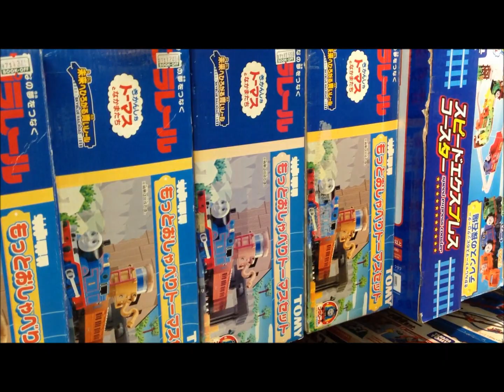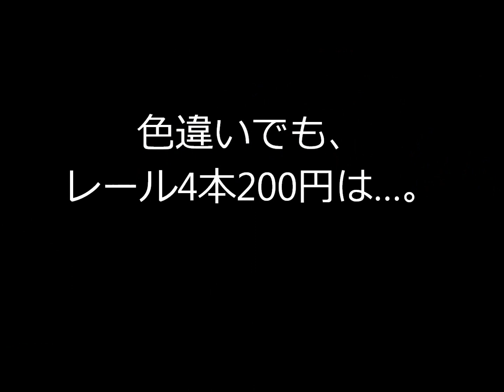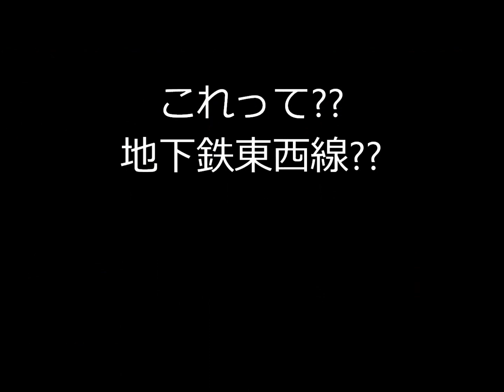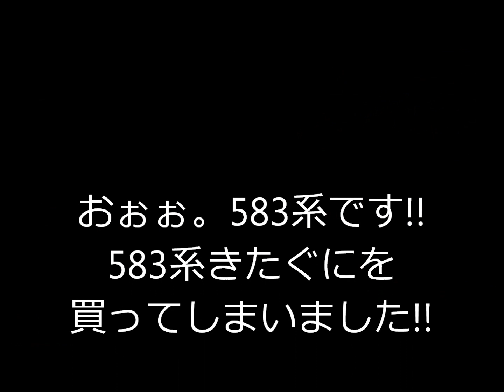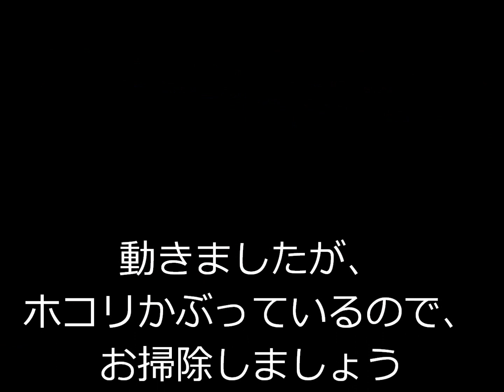某中古店のプラレールが大変なことになっている件についてPart133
【Amazonで購入】激安プラレールはこちら